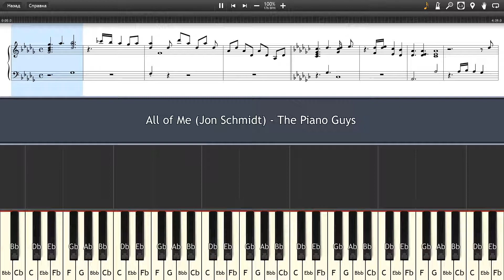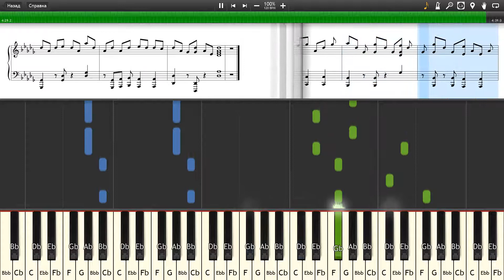All of Me (Jon Schmidt) - The Piano Guys - Piano tutorial and cover (Sheets + MIDI)